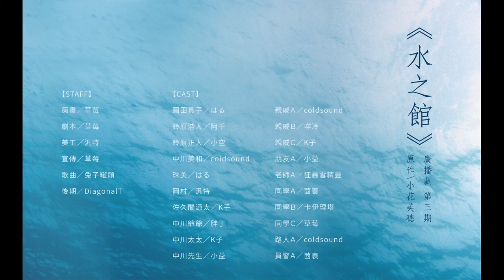同名漫畫改編廣播劇《水之館》第三期 原作：小花美穗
原作／小花美穗《水の館》

【STAFF】

製作／COEVER Studio
策畫／草莓
劇本／草莓
美工／汎特
宣傳／草莓
歌曲／兔子罐頭
後期／DiagonalT

【CAST】

圓田真子／はる
鈴原浩人／阿千
鈴原正人／小空
中川美和／coldsound(水京)
珠美／はる
岡村／汎特
佐久間源太／K子

中川爺爺／胖丁
中川太太／K子
中川先生／小益
親戚Ａ／coldsound(水京)
親戚Ｂ／咩冷
親戚Ｃ／K子
朋友Ａ／小益
老師Ａ／狂暴雪精靈
同學Ａ／茴襄〔UN廣播劇社〕
同學Ｂ／卡伊理塔
同學Ｃ／草莓〔COEVER Studio〕
路人Ａ／coldsound
員警Ａ／茴襄〔UN廣播劇社〕

【MATERIAL】